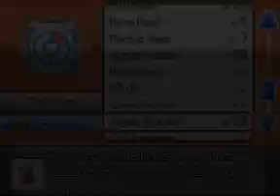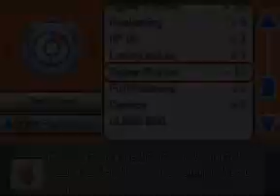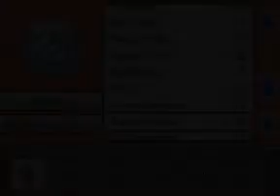Pokemon Uranium Episode 33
In today's episode we venture out into route 16 after having defeated professor Larkspurr. While on route 16 we find that we are under-leveled and in need of some serious grinding.